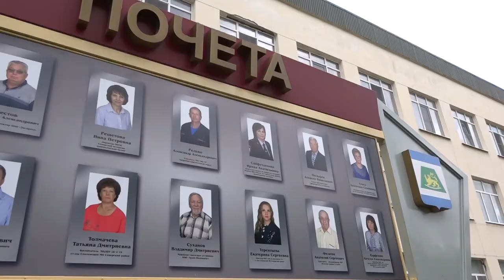Открытие обновлённой Доски Почёта «Гордость нашей земли»